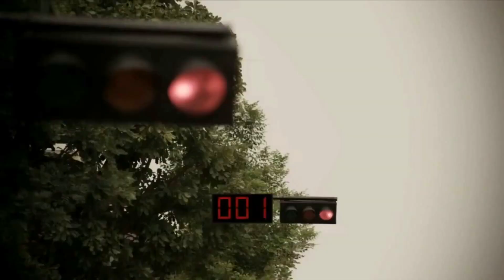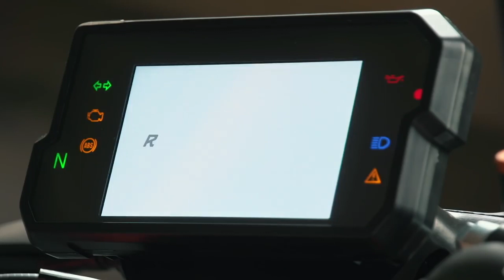KTM 390 DUKE 2017 (NO BRASIL EM 2018) - MRNews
Nova KTM 390 Duke 2017 vem totalmente reformulada!

Nova KTM 390 Duke! O modelo passou por uma boa reformulação, ficando muito parecido com a sua irmã maior, e chegou cheio de tecnologia e conectividade pra atrair ainda mais os jovens.

As mudanças vão desde o seu visual, que ficou muito mais agressivo, passam por um pacote tecnológico mais moderno e chegam até o seu motor, que ficou mais potente.

Mais um modelo que foi apresentado durante o último Salão de Milão de 2016 a nova 390 Duke chegou ao mercado da Europa no último mês de março e trouxe consigo várias mudanças em relação à versão anterior.

Com seus novos faróis em LED que foram reposicionados e são repartidos ao meio na vertical seu visual agora ficou totalmente alinhado com a sua irmã mais velha, a nova 1290 Super Duke.

Basicamente ela ficou com a cara de uma mini 1290 Super Duke, pois como você pode ver além dos faróis todo o resto do design ficou muito parecido.

Na parte tecnológica os grandes destaques são a adoção do acelerador eletrônico Ride by Wire, os freios ABS de última geração e o moderno painel de instrumentos com tela digital.

Esse painel é a grande sacada pra galera que vive conectada e vem equipado com o chamado KTM My Ride, um sistema que projeta o smartphone no painel de instrumentos da moto, que aliado a botões de comando instalados no punho esquerdo, dão ao piloto controle total sobre chamadas recebidas e permitem controlar o player de áudio.

Ou seja, essa função permite que o piloto possa mexer no celular sem tirar as mãos do guidão e possa ver tudo ali no painel da moto. Uma ótima opção pra quem não vive sem o celular.

Um detalhe no seu visual que não agradou muito foi a mudança do escapamento que, devido as regras de poluição Euro 4, teve que ser alongado. Na versão anterior o escapamento era muito mais curto e mais bonito, veja na comparação.

Assista o vídeo com os detalhes da nova KTM 390 Duke 2017 e comente o que achou!